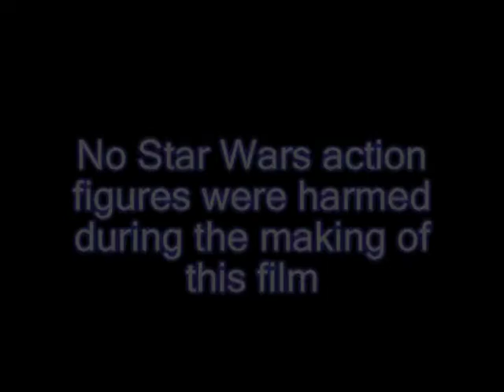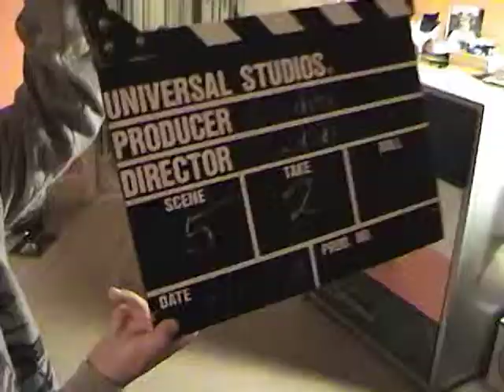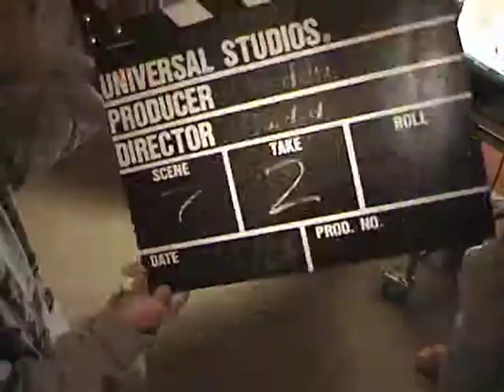House of Atreus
Ariel's 9th Grade English Project